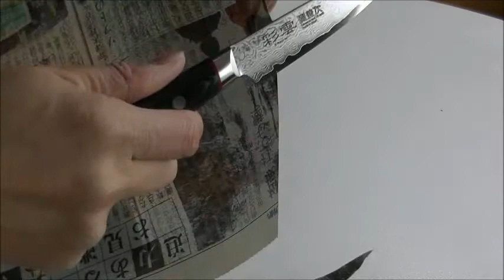Japanese knives saiun vg-10 damascus steel petty and paring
Saiun series has inherited the tradition of Japanese swordsmith craftsman "Kanetsugu"  VG10 Steel cutting edge(core) is integrated into the 33 layer Damascus steel , Micarta handle is not deformed by humidity or temperature. Very sharp and high quality recommended knives.
We ship Japanese kitchen knives , from Japan to your door.